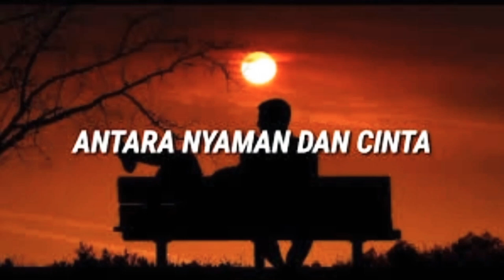Khotbah Antara Nyaman dan Cinta | Pdt. Ridho Maelisa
Antara nyaman deng cinta
beta dilema - Bagatal (?)🤭

Nonton Juga:
Ombak babunyi di Fanpage:👇